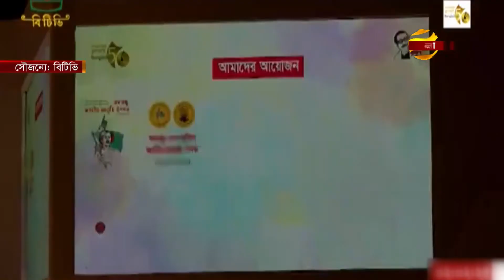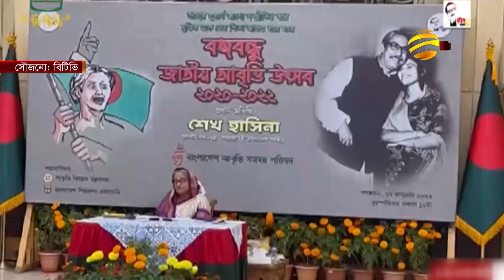দেশের প্রতিটি আন্দোলন-সংগ্রামে কবি-সাহিত্যিকদের অগ্রনী ভুমিকা রয়েছে: প্রধানমন্ত্রী | Bangla TV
বঙ্গবন্ধু হত্যাকান্ডের প্রতিবাদসহ দেশের প্রতিটি আন্দোলনে কবি-সাহিত্যিকদের সবচেয়ে বেশি অবদান রয়েছে, মন্তব্য করেছেন প্রধানমন্ত্রী শেখ হাসিনা। সকালে শিল্পকলা একাডেমির জাতীয় নাট্যশালায় পাঁচদিন ব্যাপী 'বঙ্গবন্ধু জাতীয় আবৃত্তি উৎসব' উদ্বোধন অনুষ্ঠানে গণভবন থেকে ভার্চুয়ালি যুক্ত হয়ে একথা বলেন তিনি। বিস্তারিত আসাদ রিয়েলের প্রতিবেদনে।